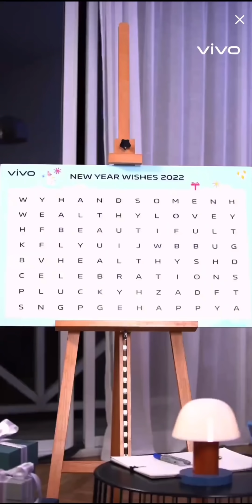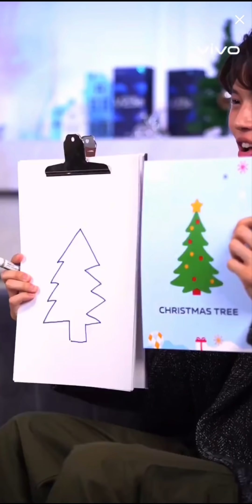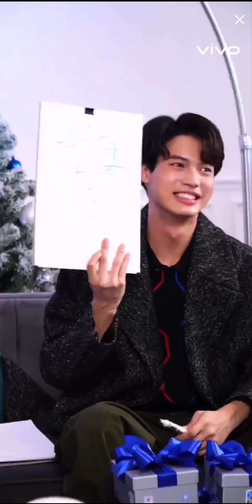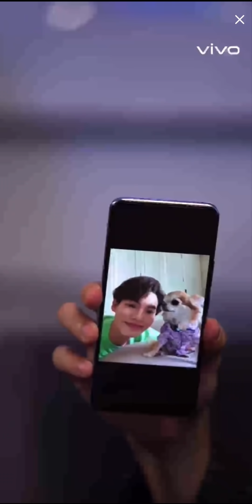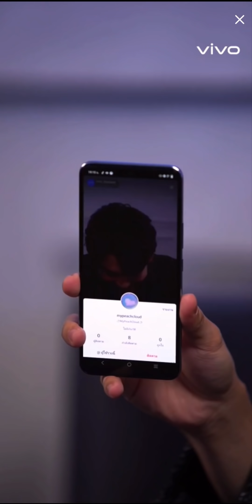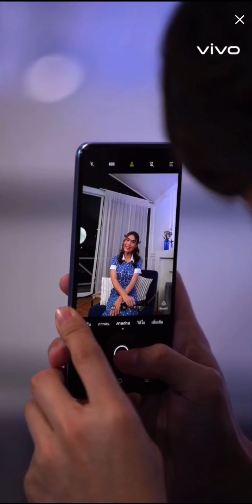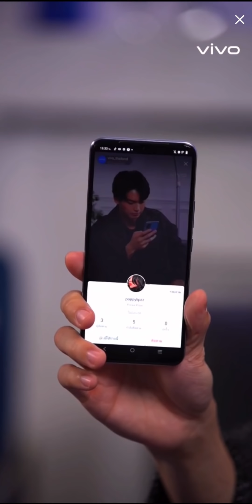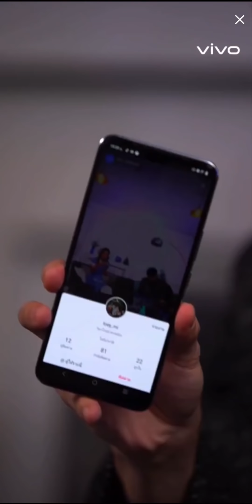211229 Vivo Happiness Moment Live with Win